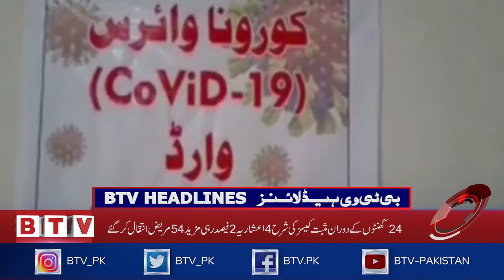BTV Headlines 1500 PST - 9th March 2021 - BTV